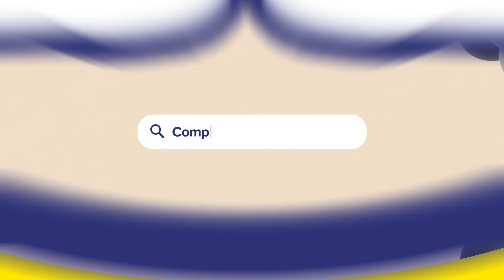Mercado Livre | Variedade 15"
Tá querendo comprar alguma coisa online? Tudo o que você precisar, você encontra no Mercado Livre, tudo mesmo! E recebe sem ter que sair de casa.